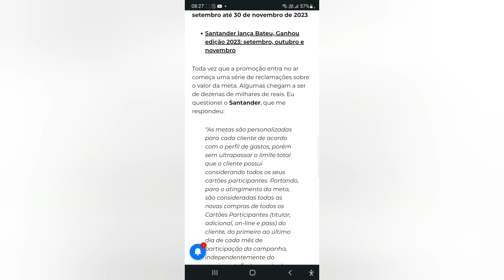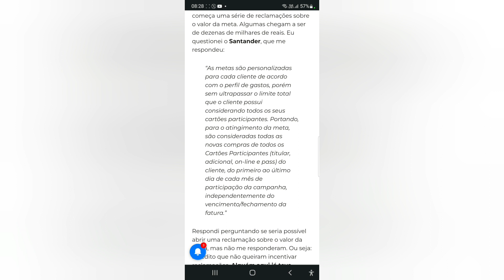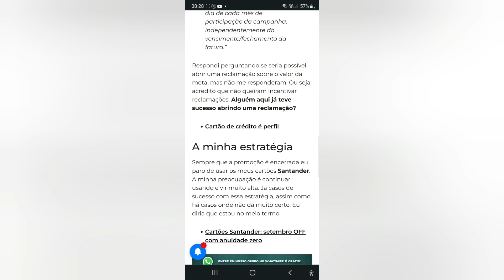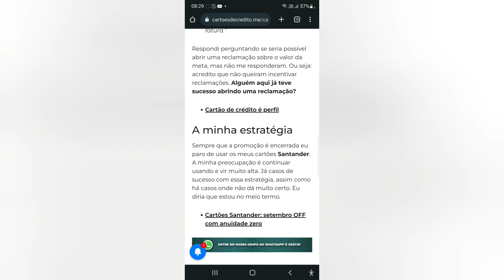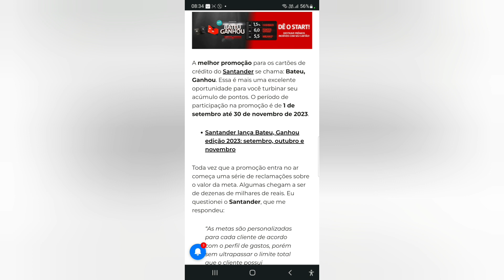Como é definida a meta do Santander Bateu, Ganhou?☺️